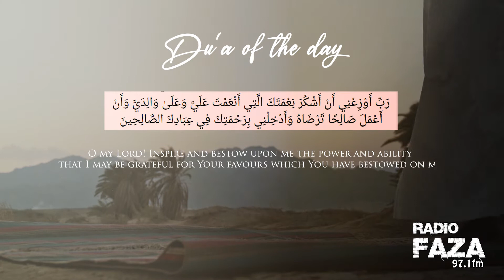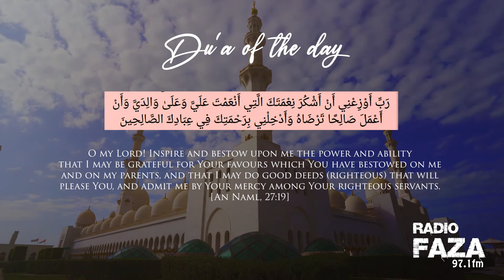Ramadan Day 7 | Ramadan 2021 | Hadith | Deed | Dua | Radio Faza 96.1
7 Ramadan 2021